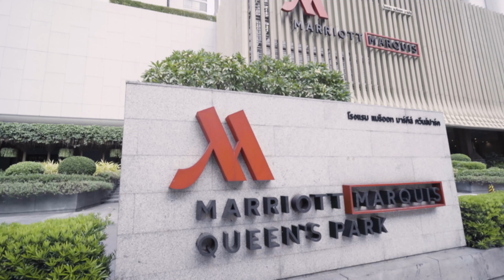รีวิว แมริออท มาร์คีส์ ควีนส์ปาร์ค Bangkok Marriott Marquis Queen's Park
เข้าพักสบายๆ สไตล์ Super happy Nerd
00:00 : แนะนำโรงแรม
00:47 : ห้องอาหารจีน Pagoda
03:21 : ห้อง M Suite
05:26 : ห้องอาหารไทย Siam Tea Room
07:29 : Good night
08:06 : ท้ายคลิป

ติดตามเราสองคนได้ที่ช่องทาง